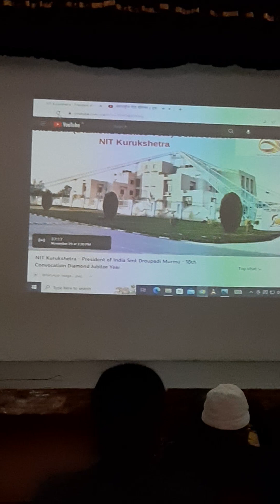29th November 2022 , Rastrapati Mahodaya Sreemati Draupadi Murmu..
29th November 2022 , Rastrapati Mahodaya Sreemati Draupadi Murmu..